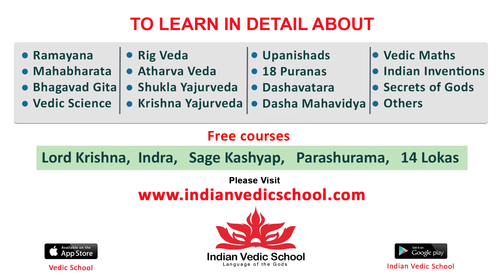Geethanjali Malli Vachindhi Sri Ramanavami Special Interview | Kona Venkat | Anjali | Tollywood